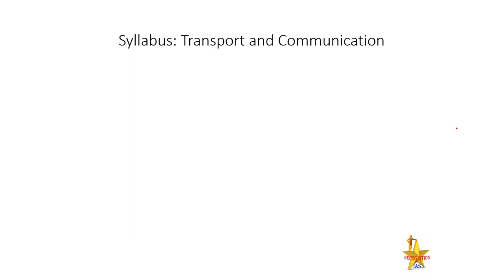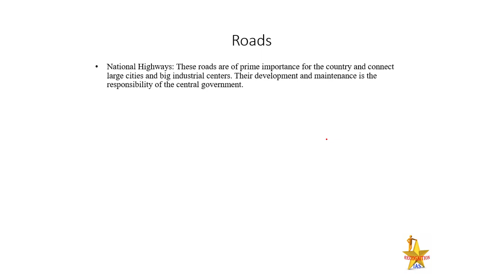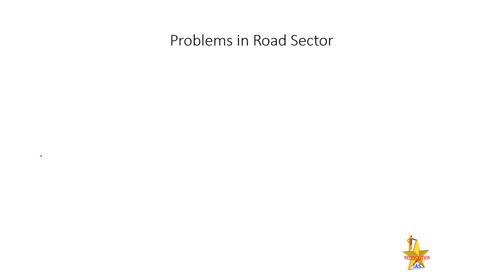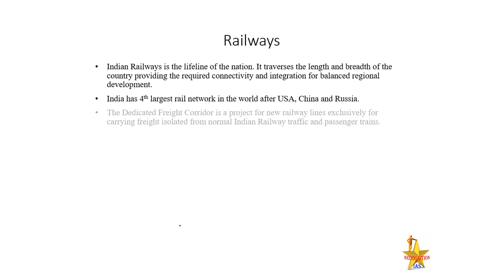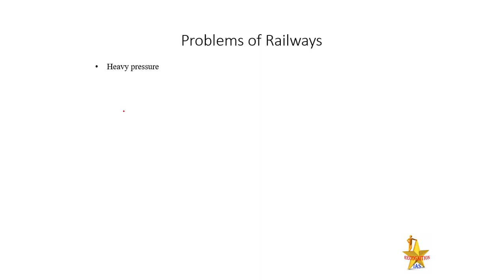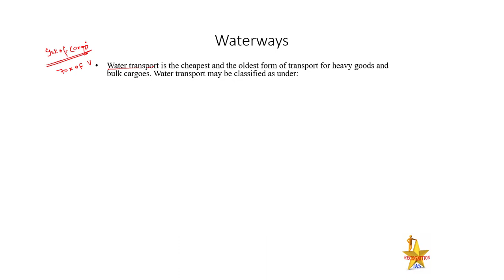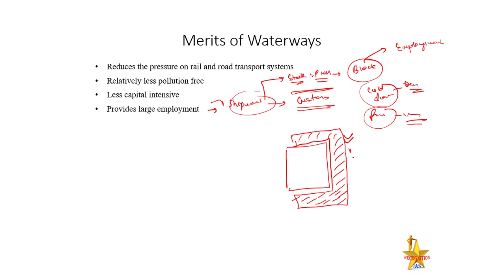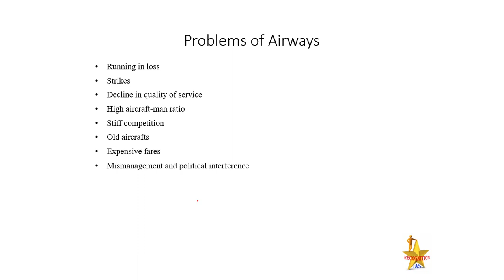Geographical Optional Lecture Series(L92): Transport & Communication- Road, Rail, Air, Waterways